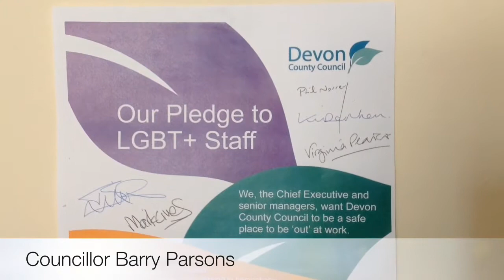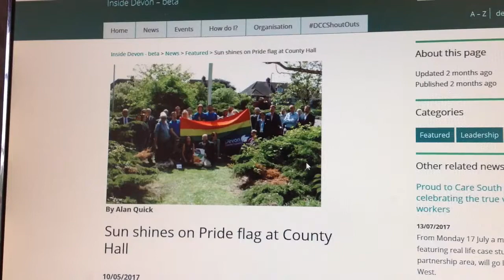Devon County Council's LGBT+ staff network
We find out about the importance of Devon County Council's LGBT+ staff network and the Pledge which was signed by Leadership Group.

We spoke to Phil Norrey, Devon County Council's Chief Executive; Cllr Barry Parsons, Cabinet Member for Organisational Development and Digital Transformation; and Stephen Matthewman, Coordinator of the LGBT+ staff network.